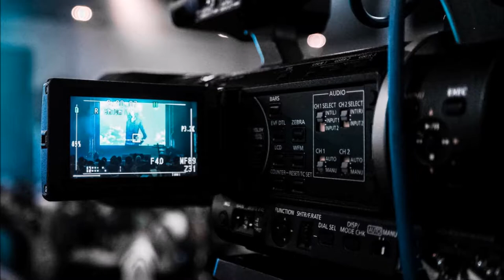The Story Cauldron Podcast: Episode 03 - The Matrix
Do you know kung fu? It's a green-tinted techno-fight inside The Story Cauldron today as we discuss Plato's Allegory of the Cave, Buddhist ideas of enlightenment, and how McDonald's is taking over the human race; welcome to the Desert of the Real - we're reading The Matrix.

for show notes and recommended links!